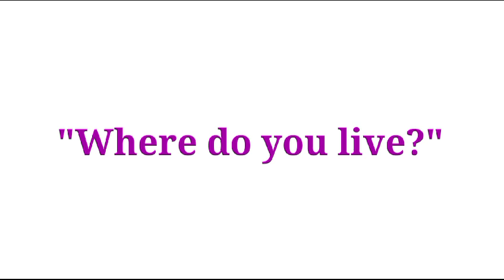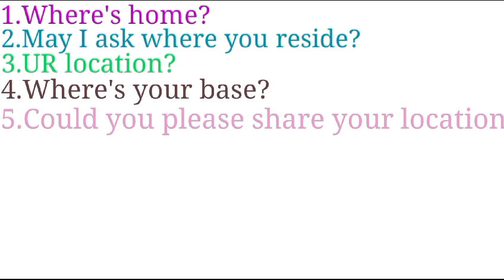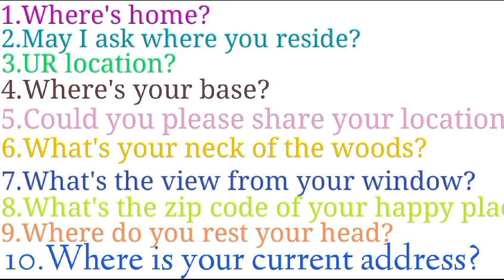Where do you live के जगह बोले कुछ नया| Where do you live meaning in hindi |where do you live means